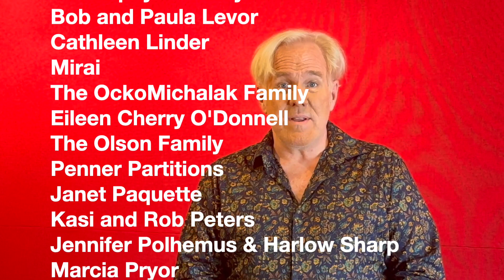President's Note May 2024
Michael Heimos, President of the Morgan-Wixson Theatre updates you on a very busy May, with the completion of the lobby renovation, the opening of "Agnes of God" followed by "Willy Wonka Jr", so much more. Take a look at our new lobby and catch up with the Morgan-Wixson.